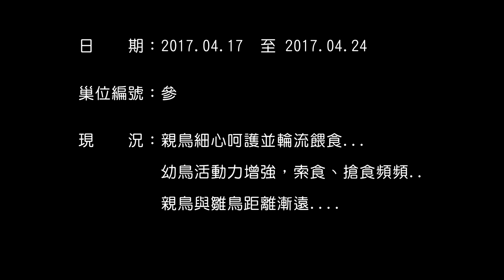紫鷺 下埔 2017 參巢04 .17 - 24